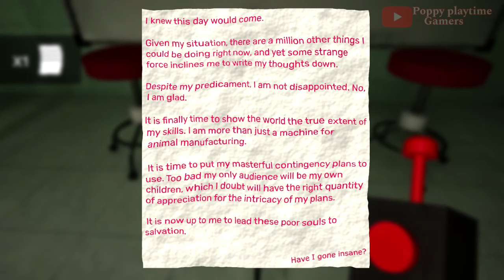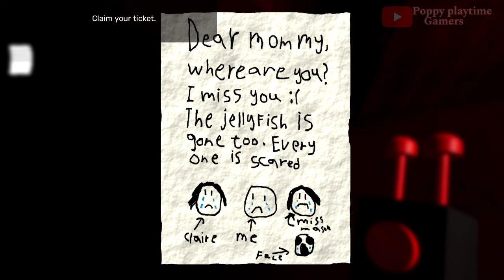Garten Of Banban 7 - Full Gameplay (Walkthrough No Commentary)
download link -

garten of banban 7 - full gameplay (walkthrough no commentary) - garten of banban 7 out now ,

garten of banban 7 out now
garten of banban 7 full gameplay multiplayer
garten of banban 7 - full gameplay (walkthrough no commentary #1)
garten of banban 7 full game no deaths
garden of banban 7 full game